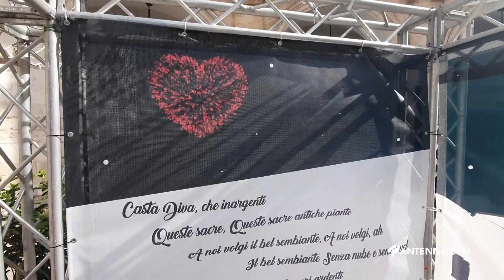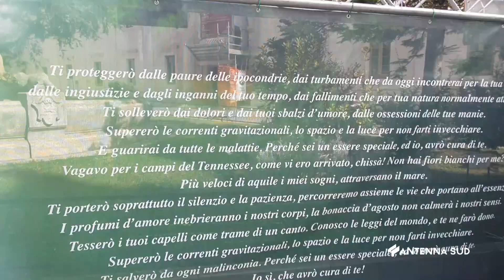13 FEBBRAIO 2024 MARTINA F CA TA UNA PANCHINA GIGANTE PER SAN VALENTINO